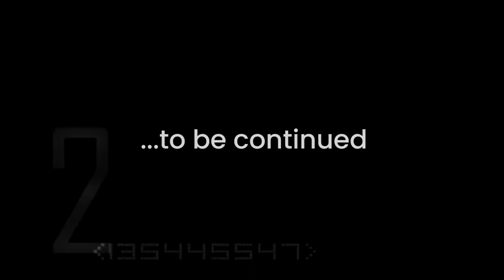From Pencil to Production Fashion Competition Show | Ep. 1 Introducing . . .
From Pencil to Production is a fashion competition show and online fashion series made for the modern fashion designer. So many designers are extremely talented but lack the business savvy to create a profitable fashion business. That's where the fashion competition show From Pencil to Production comes in. In this fashion competition show, designers compete for a cash prize, a fashion spread, fashion software and business mentorship. And during the competition and filming this fashion tv series, they learn the principles of creating a fashion business. Many fashion competition shows on tv focus on creativity, but this fashion series and fashion competition show is focused on the designer learning to run a profitable business.

In this episode, Episode 1, you're introduced to the contestants and the judges and you'll get to see the 1st challenge.